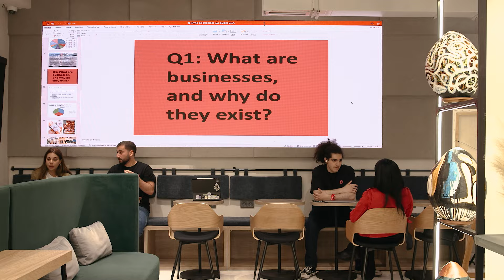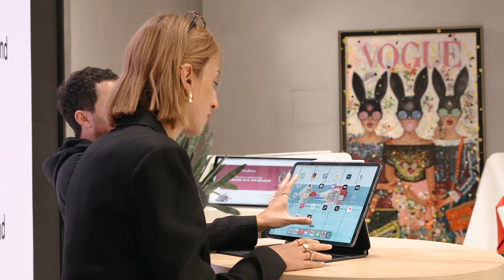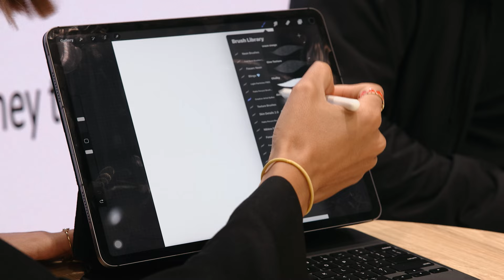Առաջին անգամ Հայաստանում. նորարարական Cerebrum Intellectus դասընթացներ՝ միավորելով արվեստը և բիզնեսը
Ապրիլի 8-ից Հայաստանի բլոկչեյն էմբասի հանդիսացող ftNFT ֆիջիթալ սփեյսում սկսվել են Cerebrum Intellectus (Ցերեբրում Ինտելեկտուս) դասընթացները: Երկամսյա կուրսերը միտված են համախմբելու արվեստի և բիզնեսի ոլորտների փորձագետներին և կրթելու բոլոր հետաքրքրված երիտասարդներին:

Դասընթացներին կարող են մասնակցել 10-17 տարեկան պատանիները: Խմբերը ձևավորվում են լրացված հայտադիմումների հիման վրա՝ ըստ տարիքի. մեկ խմբում նախատեսվում է 6-10 ուսանող: Դասընթացների ամսական վճարը կազմում է 40,000 ՀՀ դրամ: Վճարումները հնարավոր է կատարել բանկային քարտով կամ ftNFT տերմինալով՝ համաձայն սահմանված կարգի:

Ցերեբրում Ինտելեկտուս դասընթացի ավարտից հետո մասնակիցներին տրվելու են սերտիֆիկատներ, որոնք գեներացվելու են բլոկչեյնի միջոցով և լինելու են NFT-ի տեսքով: Լավագույն առաջադիմություն ցուցաբերած ուսանողները կունենան նաև փորձաշրջանի կամ աշխատանքի հնարավորություն՝ կախված իրենց տարիքից և կազմակերպությունում պրակտիկայի համար նախատեսված թափուր տեղերից:

Հայտնի իլյուստրատորներ, արվեստագետներ, մենեջմենթի, մարքեթինգի, ֆինանսների և վաճառքների դասախոս-խորհրդատուներ երիտասարդներին հաղորդակից կդարձնեն սեփական գիտելիքին և փորձին՝ սովորեցնելով նրանց բազում հմտություններ և օգնելով իրականացնել սեփական բիզնես գաղափարները:

Ցերեբրում Ինտելեկտուսի հետագա դասերին մասնակցելու համար անհրաժեշտ է լրացնել համապատասխան դիմում-հայտը: Սա արվեստի և բիզնեսի միաձուլման լավագույն օրինակն է՝ երկարատև հաջողություն ունենալու մեծ խոստումով:

ftNFT Phygital Space-ի մասին

Առաջին ֆիջիթալ NFT սփեյսն է Հայաստանում, որտեղ ձուլվել են թվային և ֆիզիկական աշխարհները: Այստեղ կարելի է բացահայտել NFT-ներն իրենց ֆիզիկական ձևաչափով և գնել ինքնատիպ արվեստի գործեր: NFT-ների աշխարհին ծանոթանալու և թվային ու ֆիզիկական NFT-ներ ստեղծելու և դրանք հայկական արժույթով գնելու ու վաճառելու համար անհրաժեշտ է այցելել ftNFT.am՝ հայկական առաջին NFT հարթակ:

ftNFT ֆիջիթալ սփեյսը բաց է համագործակցությունների և ցուցադրությունների առաջարկների համար: Որպես գործընկեր՝ հնարավոր է ներկայացնել ֆիզիկական NFT-ներ, որոնք կտեղադրվեն սրահում: Ցուցադրված NFT-ները հնարավոր կլինի գնել և վաճառել: Կարելի է անցկացնել նաև տարբեր միջոցառումներ, որոնց ընթացքում կողք կողքի կքայլեն արվեստն ու տեխնոլոգիան: